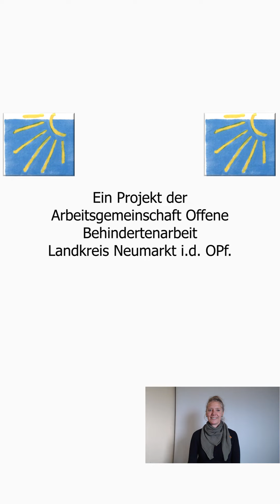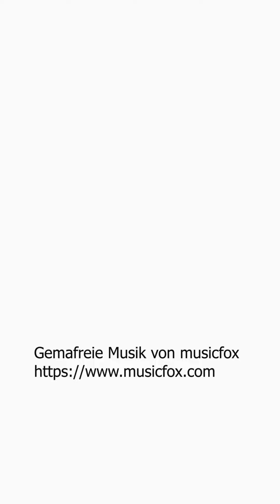Deine Stimme für Inklusion